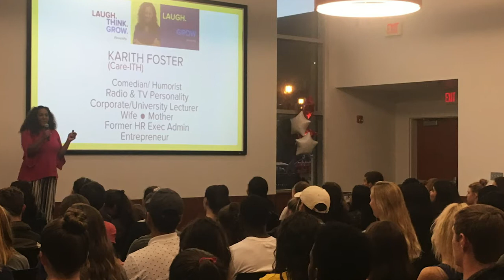Black Studies | Fairfield University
The Black Studies program at Fairfield University is designed to provide students with a comprehensive study of the origins and experiences of people of African descent, including African Americans, Afro Caribbeans, Afro Asians, Afro Latinos, and Afro Europeans. The interdisciplinary field explores Africa and the African Diaspora (the global dispersion of people of African ancestry), including the Americas, Britain, and Europe, and introduces students to the field by exploring the social, political, and economic roots of contemporary problems by examining them in the context of the wider world.